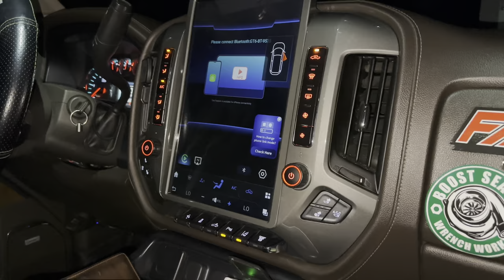Truck Intro LML Duramax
A bit rusty to this YouTube stuff, be sure to watch the video and be on the lookout for oncoming videos. Truck is a 2015 LML Duramax that I’ve done most of the work for.